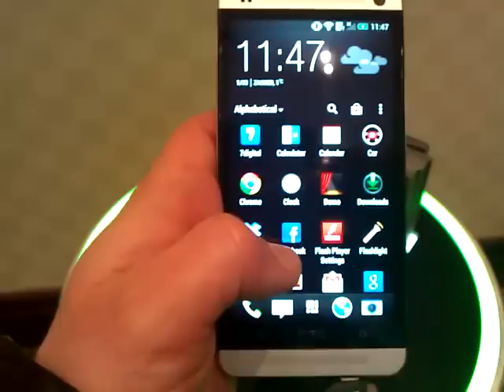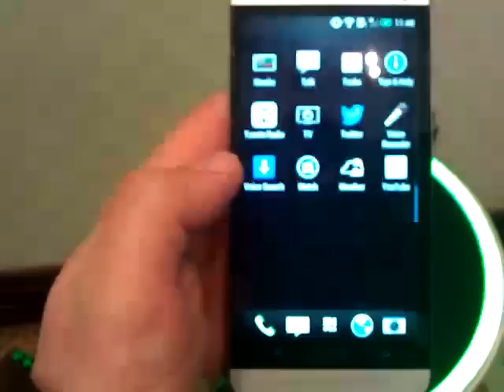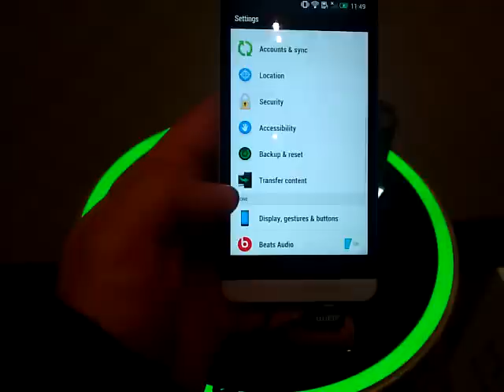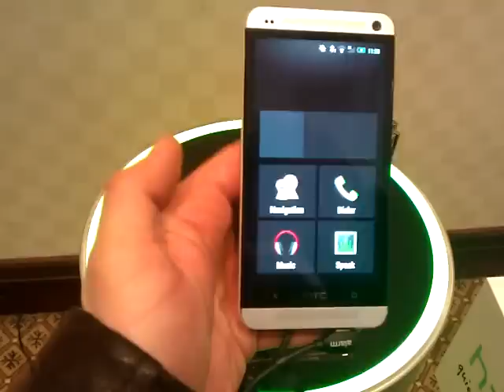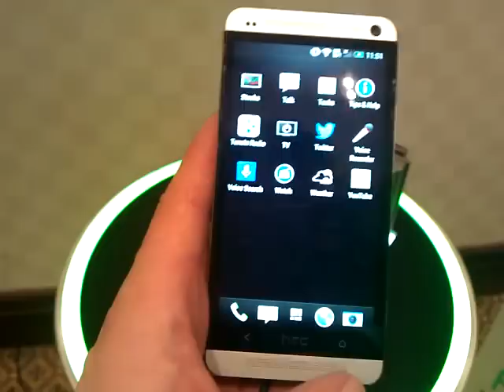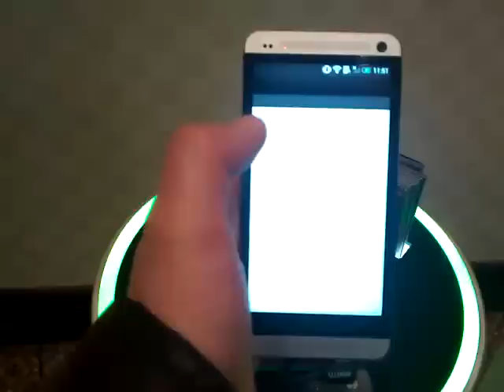HTC One - prvi pogled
Croatian language

Follow us @mobileplaceinfo